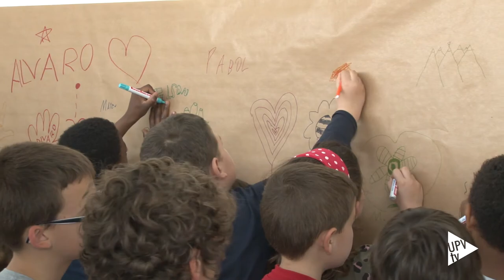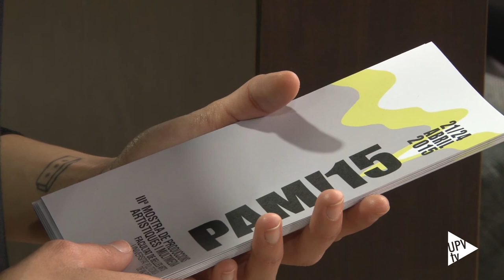Noticias @UPVTV: PAM!15 [21-4-2015]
Más de 200 alumnos participan en la tercera edición de PAM! la Muestra de Producciones Artísticas y Multimedia de la Facultad de Bellas Artes de la UPV. Organizado por los estudiantes del Máster en Gestión Cultural, el objetivo es sacar el trabajo de las aulas creando un espacio de estimulación para la creación artística.